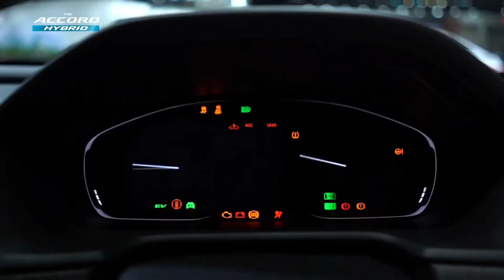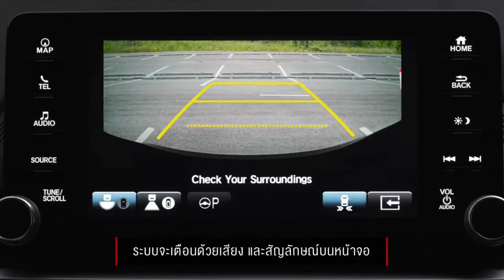new Honda Accord 2020 interior and exterior specification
new Honda Accord 2020 interior and exterior specification | motorwala2m hondaAccord#

Hello friends,

TV is your one stop destination for getting
info about every new car released in globe. We
deliver a great mixture of automotive content
including latest car walkaround, review, teaser of
new revealed car, etc. that would help you increase
your knowledge and entertainment at same time!
If you find our channel helpful and interesting don't

Welcome to motors Wala, channel Hindi,

नमस्कार दोस्तों, आपका बहुत बहुत स्वागत है हमारे
"motors wala , motorswala , channel", Å
यह चैनल मेरे उन सभी
दोस्तों के लिए बनाया है जो Automobiles or
cars के बारे में अपनी भाषा में जानना चाहते है,
"motorswala 2m. channel" चैनल में आपको रोज़ाना एक नयी
वीडियो मिलेगी जहा मैं आपको
automobile sector news batauga.
Hello friends, Welcome to motors Wala,
motorswala, channel,
created this channel , my motive behind
creating this channel was to make Easy
to Understand, Tech Videos And New
Different News in Hindi, and I wanted
each and every Individual whoever is
interested in automobiles and politics
to be able to understand and I am doing
this as my Hobby, I post a new video
daily, on topics that create the most
Motorswala,motors wala,s channel,
Thanks your.

Listen ad-free with YouTube Premium
Song
Mortals
Artist